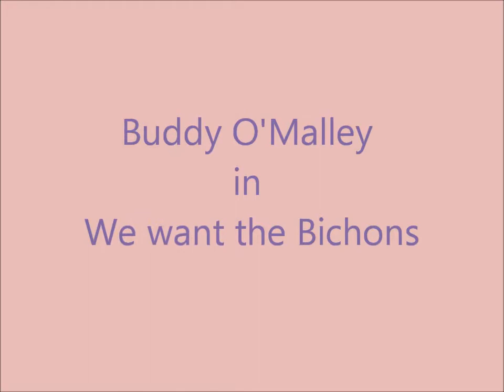Buddy barking at the tv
me barking at the dogs at the Westminster Dog Show